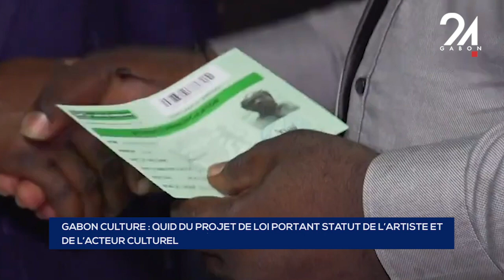GABON CULTURE QUID DU PROJET DE LOI PORTANT STATUT DE L’ARTISTE ET DE L’ACTEUR CULTUREL